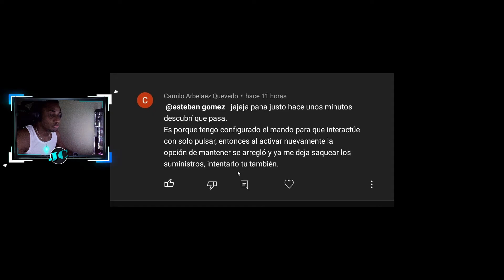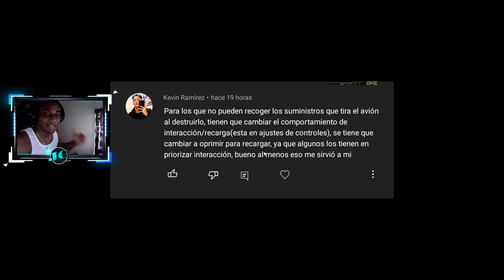COMO HACER LA MISION *ANTIAEREO* SAQUEA UN CONTENEDOR DE SUMINISTROS CAIDOS *SOLUCION DE BUG*